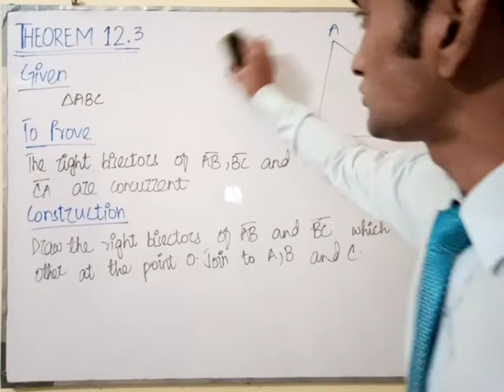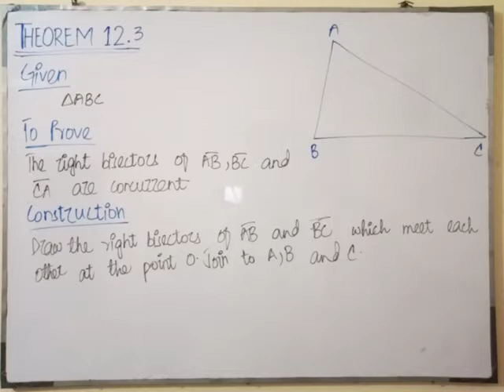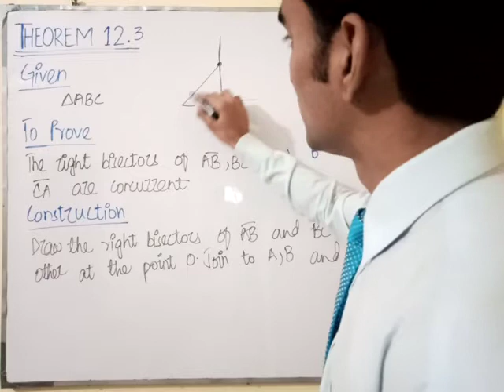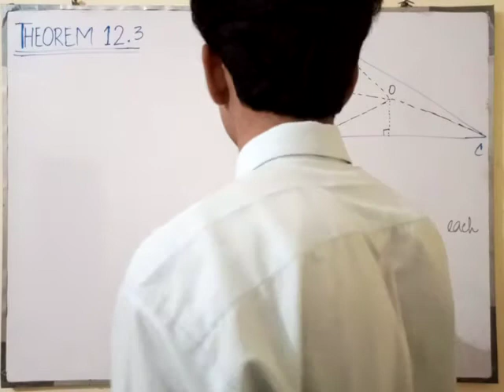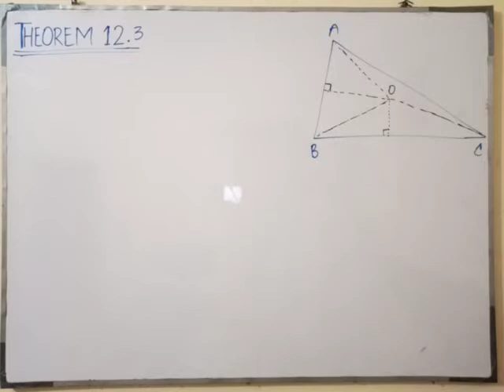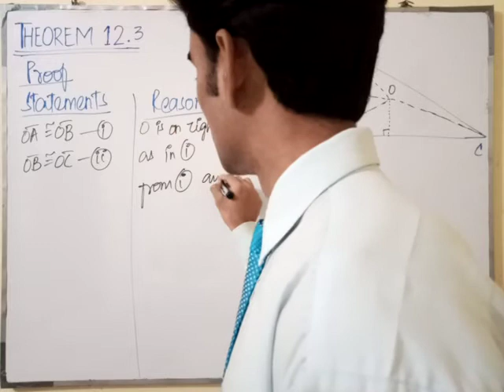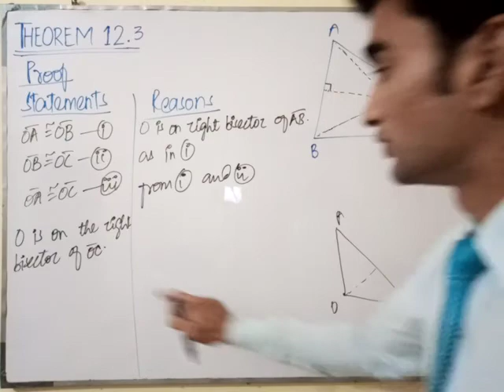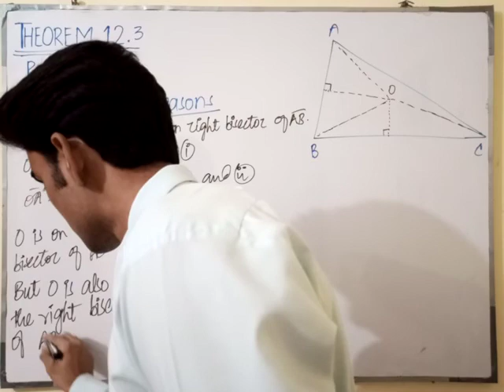Theorem 12.3 | Chapter 12 | Class 9 Maths | Learn To Attain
Theorem:"Side bisectors of a triangle are concurrent"
For any question comment.